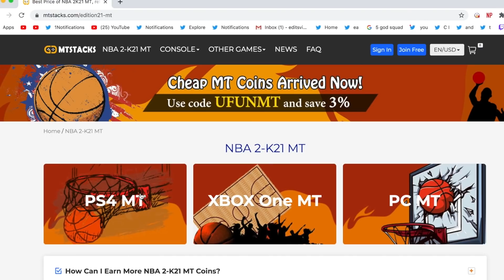This Was My LAST CHANCE On The Ascension Board For A FREE PINK DIAMOND & I Got The LUCKIEST BOARD!!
Ladies ladies ladies and gentlemen, DO NOT waste your money on VC. Guarantee yourself's MT to buy THAT god squad you ALWAYS WANTED!

My TikTok (MUST FOLLOW): DenverStruck